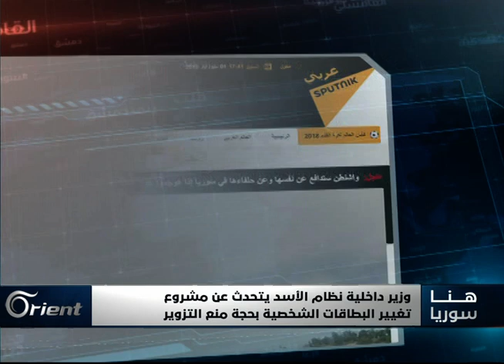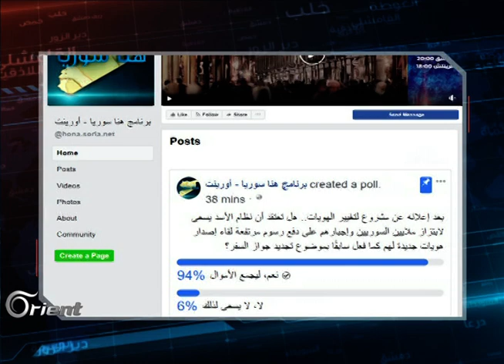هويات جديدة للسوريين.. فهل يخطط النظام لفرض رسوم جديدة وابتزاز معارضيه؟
صرّحَ محمد الشّعار وزيرُ داخليةِ نظامِ الأسد بأنهم يعملونَ على مشروع ِتغييرِ البطاقاتِ الشخصية السورية منعًا للتزوير كما ادعى، تساؤلاتٌ عديدة طُرحت عقِبَ هذا التصريح عما إذا كانَ النظامُ يخطط ُلإجبارِ السوريين على دفع ِرسومٍ بمبالغ َمرتفعة لقاءَ إصدارِ الهويةِ الجديدة كما فعلَ سابقًا بموضوع تجديدِ جوازاتِ السفر

تقديم:
أحلام طبرة
إعداد:
قصي أسعد
محمود فايز

الضيوف المشاركة :
اللواء محمود علي –  قائد قوى الأمن الداخلي في الحكومة المؤقتة
المستشار بسام طبلية –  خبير قانوني